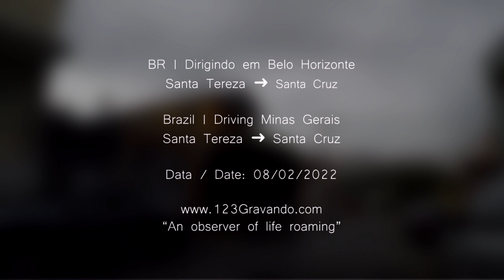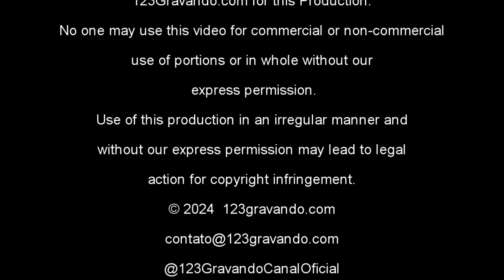BR | Dirigindo em Belo Horizonte: Santa Tereza ➜ Santa Cruz | Driving through Brazil | V-00366D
No vídeo de hoje faremos o percurso entre o pitoresco bairro de Santa Tereza até o bairro Santa Cruz, passando pelo viaduto Floresta, e um trecho do anel rodoviário.

In today's video we will travel from the picturesque neighborhood of Santa Tereza to the Santa Cruz neighborhood, passing through the Floresta viaduct, and a section of the ring road.

Likes, comments and shares help the channel grow and encourage us to create more free, quality content for you.

This content may not be uploaded anywhere.
You can share the Youtube link.

Shooting Date: 08/02/2022
V-00366D